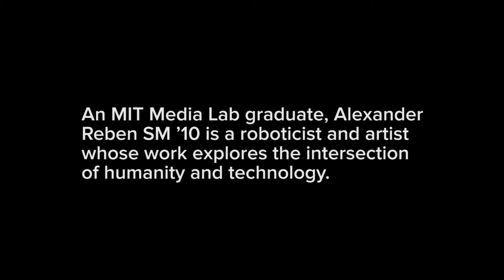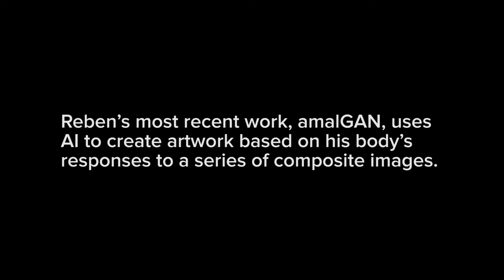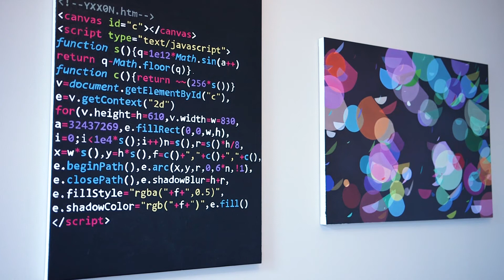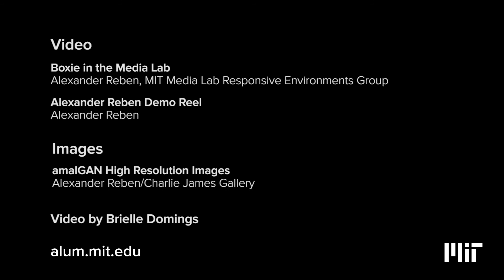Roboticist and artist collaborates with AI to create works of art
Read more about how Alexander Reben SM '10 uses AI to create paintings without picking up a paintbrush on the Slice of MIT blog

MIT Media Lab graduate Alexander Reben SM '10 is an artist and roboticist whose explore the intersection of humanity and technology.

"To me, there's no huge distinction between artwork and building robots, or artwork and building AI systems," says Reben, "I guess I had always been on a sort of nontraditional, weird | trajectory."

His most recent work, a project called amalGAN, starts with a machine that can read his body's signals—brainwaves, electrodermal activity, pulse, eye gaze—while showing him images on a screen. An AI algorithm repeatedly adjusts and combines the images, attempting to zero in on the elements he likes the most.

Whether AI or robot components, Reben sees each new technology he uses in his art as a tool he can continue to incorporate and enhance in his future projects.

"Building up your toolbox of items you can use is like building up colors you can use to paint with, "says Reben.